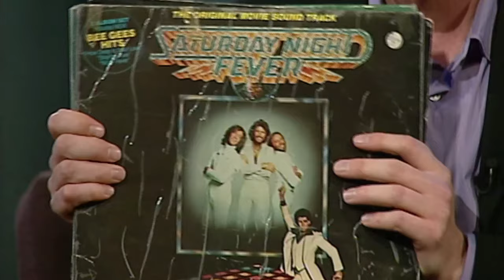Hugh Jackman and John Travolta - Parts 1 and 2 (2001) | ROVE LIVE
The stars of Swordfish start their interview with a duet from Grease. You’d be surprised how many interviews do.  Before long there is discussion on how a sheep’s rear end is a term of endearment and what the rate of inflation would be on sperm from 1982.

Welcome to the brand new home of Australian talk show Rove Live on YouTube. With clips dating back to the first series in 1999, all the way through to the latest footage from the end of our tenth year, this is the only place to find all the best official Rove Live content without having to watch it from some other blurrier source.

Host Rove McManus and his fellow funny people including Peter Helliar and Corinne Grant, Dave Callan, Adam Richard, Meshel Laurie, Carrie Bickmore, Dave Hughes, Hamish and Andy, Ryan Shelton, Judith Lucy, plus cliploads of guests, sketches, stunts and stupidity now have a place to help you waste your day even more. It's like reliving the show but with the ads being way shorter.